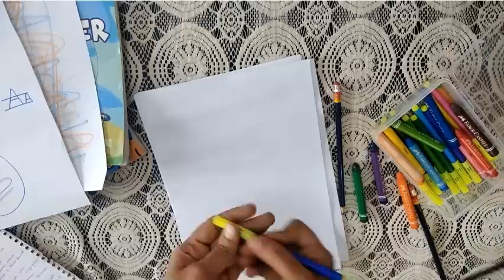बच्चों को घर पर कैसे लिखना सिखाएं स्कूल जाने से पहले || How To start Teaching toddlers at home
घर पर बच्चों को पढ़ाना कैसे शुरू करें ।
किताबों से शुरू न करें बल्कि सफेद कागज़ और रंग लें।
पहले उन्हें अलग अलग लाइन सिखाएँ उसके बाद शुरू करें ABC /123

ABOUT SPLENDID MOMS ♥:
Here I will share all my experiences, tips, remedies.